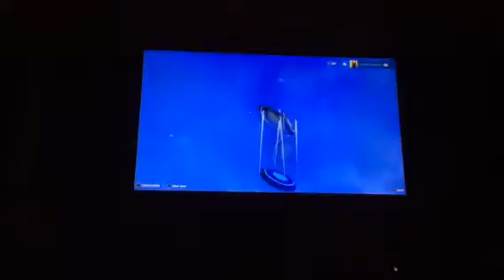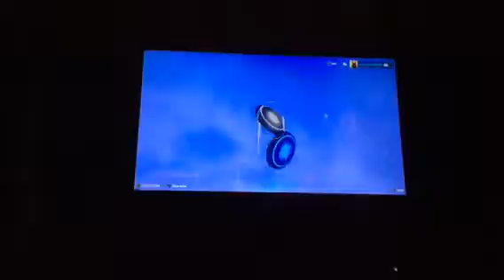Overwatch 50 loot boxes again